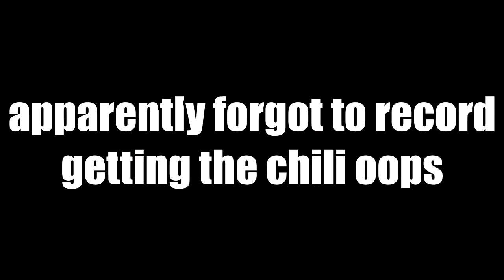the POWER of WITCHES BREW (Roblox Wacky Wizards)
i am a whole week late